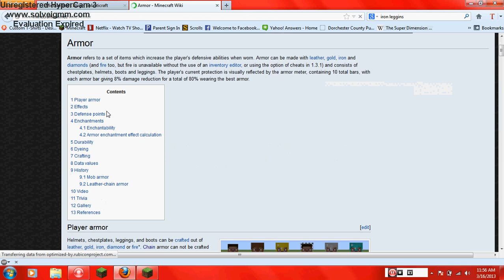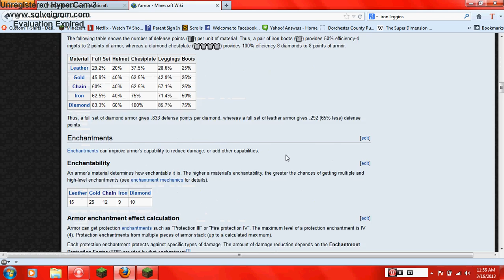fuel loaders in caves!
iron armor baby!